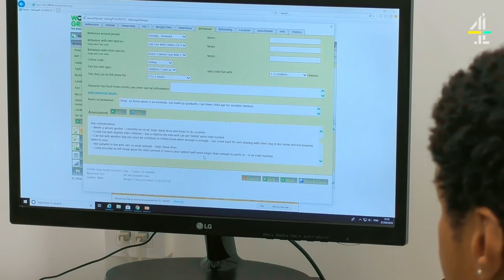This Nervous Terrier Needs a New HOME | The Dog House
This nervous terrier arrives at the Dog House after his owner goes into care, can he learn to love again?